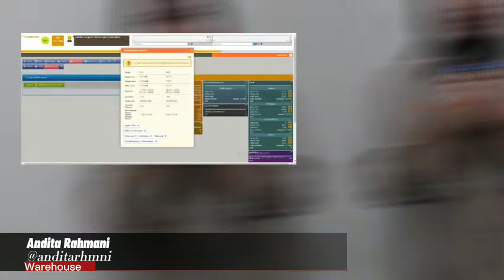MERMC Indonesia Final (Trading Category) - RATATOUILLE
Team RATATOUILLE dari Universitas Pakuan